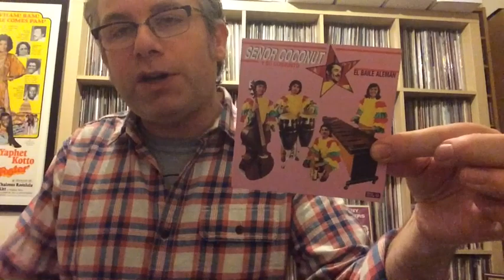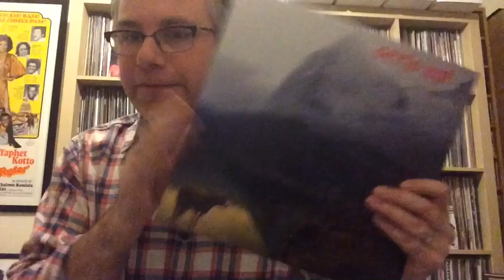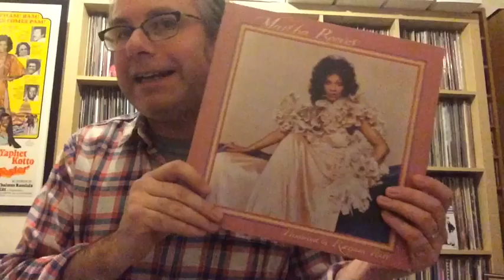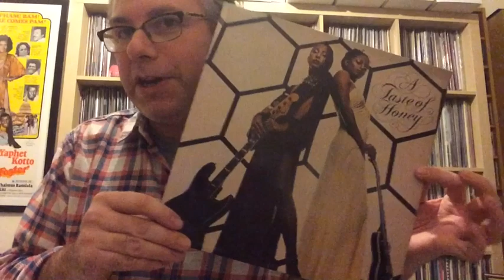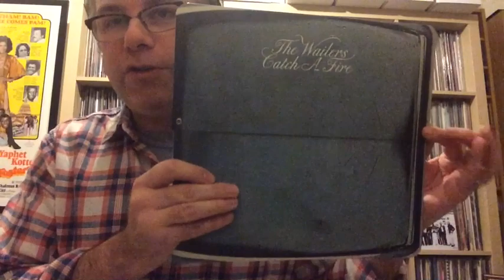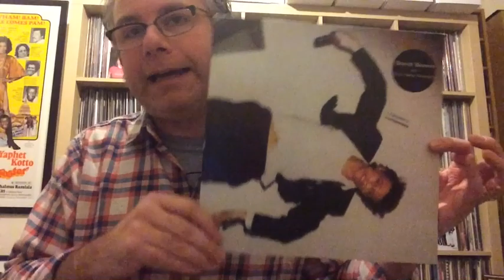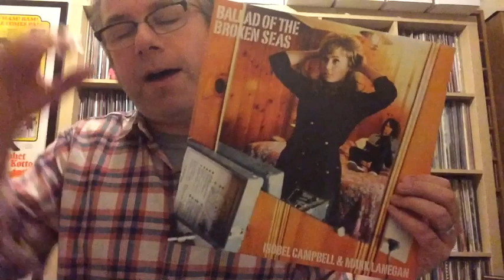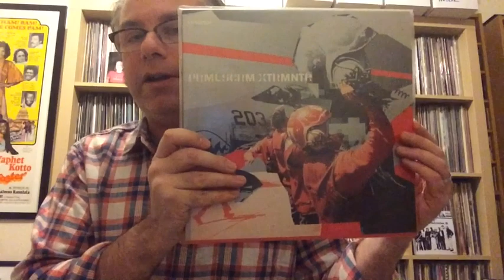Vinyl Tag 2020 (including Needle Drops)